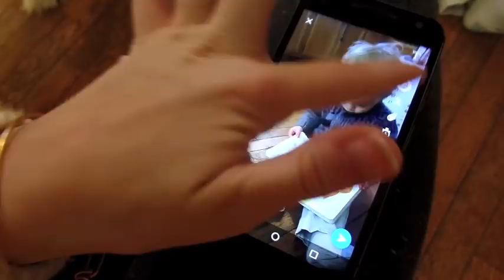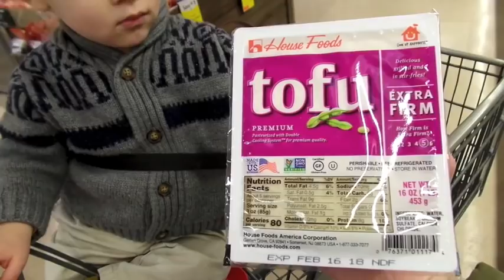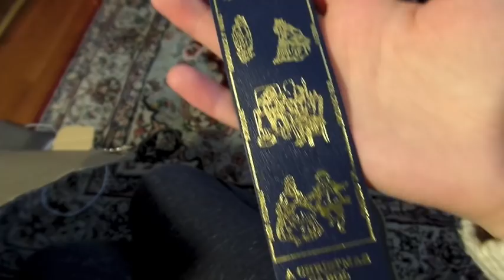BUTT! or.. bus!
Matina's traveling IG: journeysandtales
BABY INSTAGRAM: taylorlynntalks